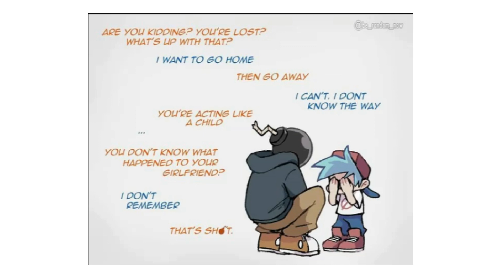End of Funk (FNF Comic Dub)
BF can't find his way...